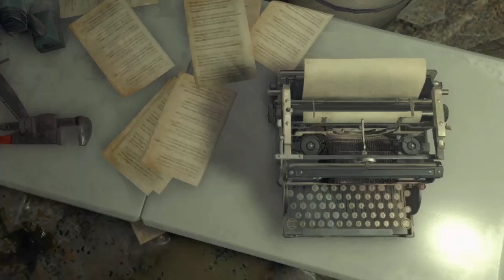RESIDENT EVIL 4 REMAKE HINDI GAMEPLAY 13 || LEON VS Verdugo boss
1- Rescue Leon from Ashley
2- Fight with two Garrador
3-Fight with Verdugo boss

Time stamps
Rescue Leon from Ashley 00:00
Fight with two Garrador 47:57
Fight with Verdugo boss 01:06:08